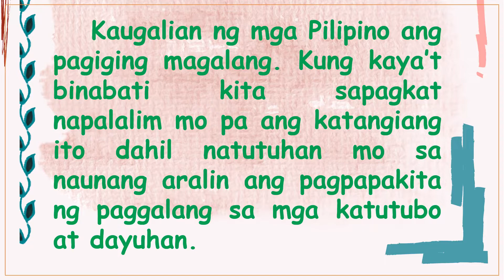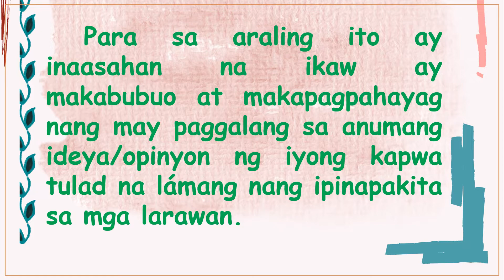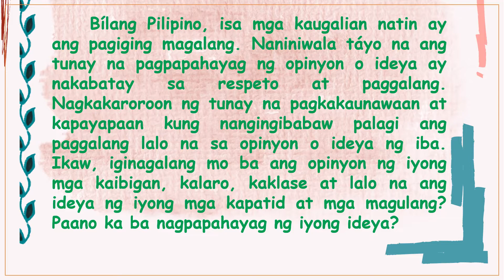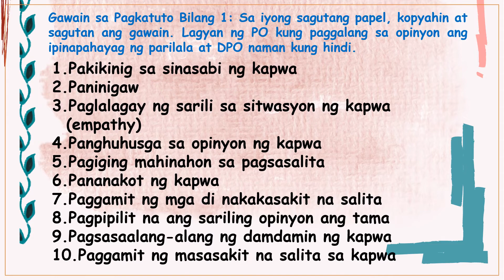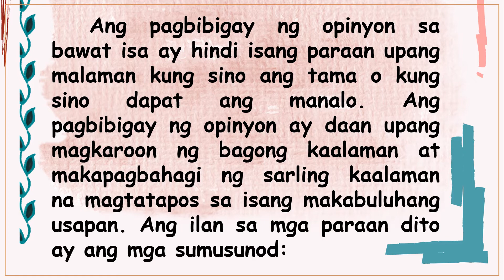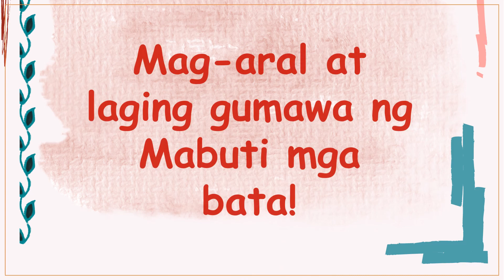ESP 5 - WEEK 5 QUARTER 2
Pagpapahayag nang may Paggalang sa anumang Ideya/Opinyon ng Kapwa